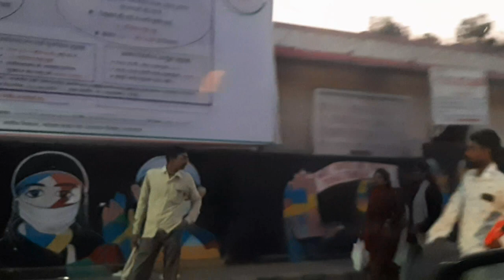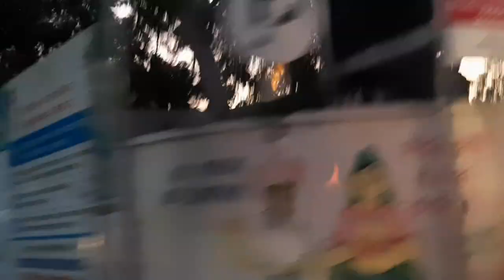जयपुर से अजमेर की मेरी यात्रा | मेरी यात्रा व्लॉग | आना सागर झील | शाम का दृश्य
this is my  vlog ON VISIT TO JAIPUR. it is created FOR YOUR INFORMATION.